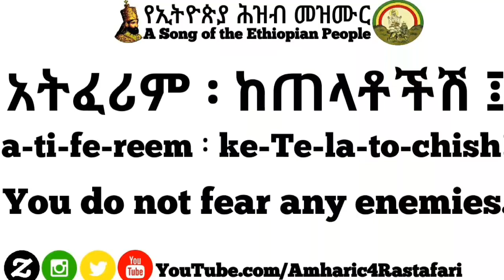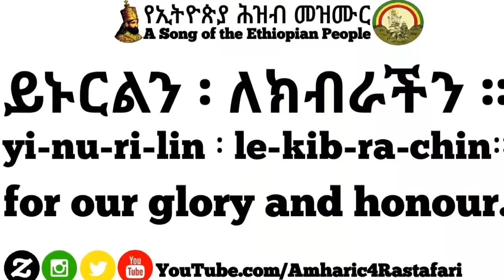National Anthem of Ethiopia [1930-1975]- Learn to Sing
Learn to Sing the National Anthem of Ethiopia [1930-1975]- ኢትዮጵያ ሆይ ደስ ይበልሽ
First National Anthem of the Ethiopian Empire (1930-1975)
(የኢትዮጵያ ሕዝብ መዝሙር - A Song of the Ethiopian People)
Reading, Reciting and Remembering!

Learn Amharic with Amharic-4-Rastafari - The Fastest, Easiest and Most Fun Ways to Learn Amharic :) Our aims is to enable anyone to speak and understand some Useful Amharic Phrases in a fun and inspiring way.

Learn the AlphaBet, Numbers, Days, Months, New Words, Phrases, Bible Quotes, Ethiopian Names plus much more  presented with beautiful Amharic to English Transcription WordArts Featured in the videos.

Thank YOU ALL for in advance for your support🙌 Donations are not required but they're always appreciated 🙏

🎗Do Remember to👍& Join Our Other Platforms 📲
Support All Social Networks Below: